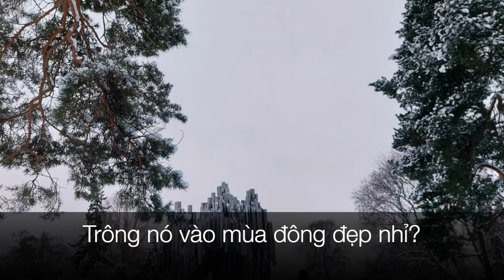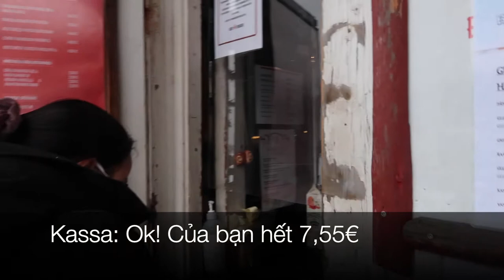A FINNISH FEBRUARY I Runeberg's Day I Visit Cafe Regatta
I always give a sigh of relief when it comes to February in Finland because we kind of get rid of the grey January and start to get more sunshine :)))
My friends and I began our February by celebrating Runeberg's Day and visiting beautiful cafe Regatta in Helsinki.